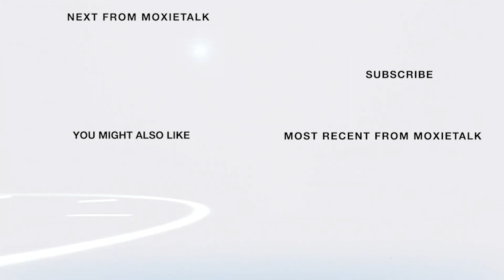📝Dr. Jo Ann Rooney Defines Ldrshp-Pres-Loyola Marym.-Chicago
📝 Dr. Jo Ann Rooney-Pres-Loyola Marymount-Chicago-MoxieTalk📝

Episode 68. Dr. Jo Ann Rooney -
Past President, Spalding University (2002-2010)
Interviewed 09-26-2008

ABOUT DR. JO ANN ROONEY

Dr. Jo Ann Rooney is an American educator, lawyer, businesswoman, and public servant who is driven by students' achievements and the impact education has on their lives and their families.

This change opened doors that led Jo Ann in 2002 to become the 9th president of Spalding University, a private, Catholic, doctoral–level university in Louisville, Ky.

Her inauguration was held on Sept. 27, 2003. Jo Ann is credited with turning around an institution facing severe financial challenges, stabilizing the university, & eliminating its debt.

In 2006, she was named Most Admired Woman in Education by Today's Woman magazine.

Jo Ann was an avid athlete who grew up as a typical tomboy in PA., enjoying baseball, softball, swimming, & rowing.

Dr. Rooney's professional journey includes significant leadership roles in academia.

During her 8-year tenure at Spalding, she was instrumental in transforming the institution, notably stabilizing its financial situation & eliminating its debt.

Her efforts in education earned her the title of "Most Admired Woman in Education" by Today's Woman magazine in 2006.

In July 2010, Rooney took up the position of president at Mount Ida College in Newton, MA.

However, her tenure there was brief, as the Obama Administration soon appointed her to serve in the U.S. Dept. of Defense. On Sept. 29, 2010, the Obama Administration nominated her as principal deputy undersecretary of Defense for personnel & readiness, a position for which the U.S. Senate confirmed her in May 2011.

Within the Dept. of Defense, Rooney managed a broad portfolio that included recruitment, career development, health care, readiness, pay, & benefits for military personnel. Her responsibilities extended to over 30,000 employees & a budget exceeding $70 billion.

Furthermore, Dr. Rooney made history at Loyola Univ. Chicago, where she was named the 24th president on May 23, 2016. Notably, she was the university's first lay, non-Jesuit president, marking a significant milestone in its leadership.

Her tenure at Loyola was marked by her diverse background/experience, encompassing various sectors.

In addition to her administrative work, Dr. Rooney spent over a decade teaching at graduate/undergraduate levels.

She contributes to academic governance, serving on the Bd of Trustees for Regis Univ., a Jesuit institution in Denver, Colorado.